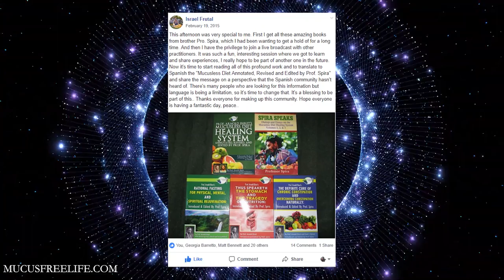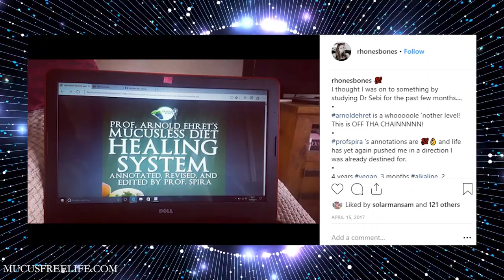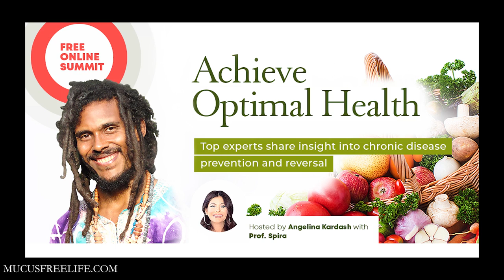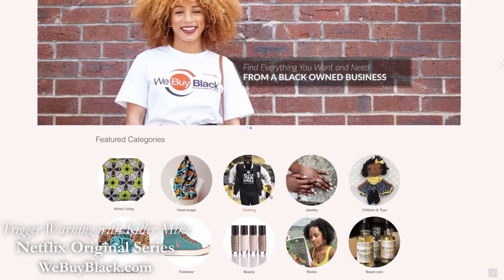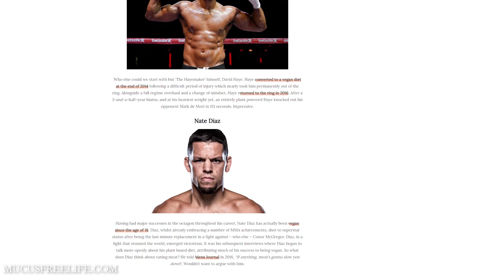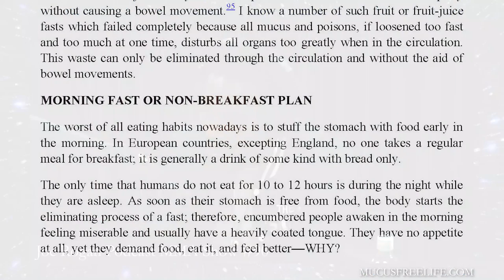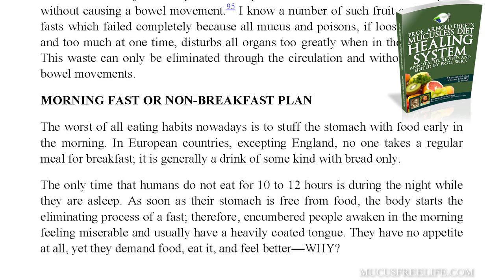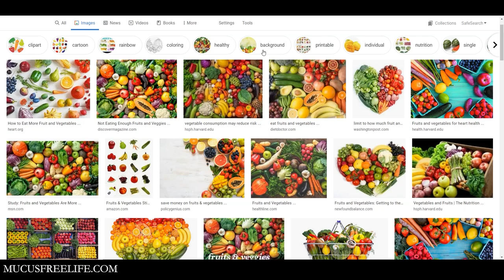UFC Hall of Famer Rashad Evans Discusses the Mucusless Diet Healing System with Joe Rogan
Prof. Spira reacts to former MMA World Champion and UFC Hall of Famer Rashad Evans discussing the Mucusless Diet Healing System and his adoption of a plant-based lifestyle with Joe Rogan on one of the most popular podcasts in the U.S.

Download the Top 10 Mucus-free Foods List & Menu-Planning Guide FREE (MAILING LIST)